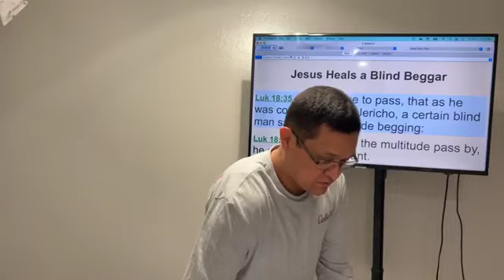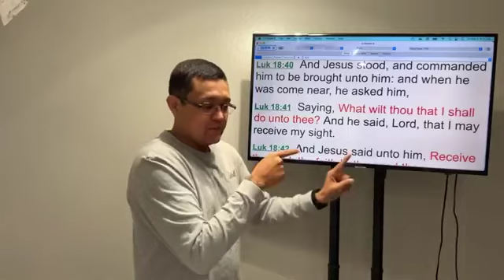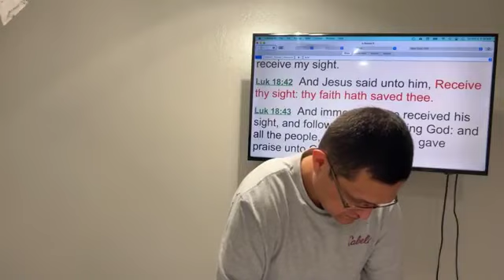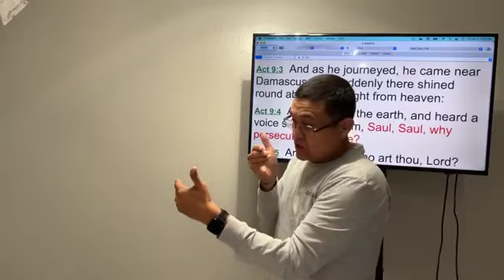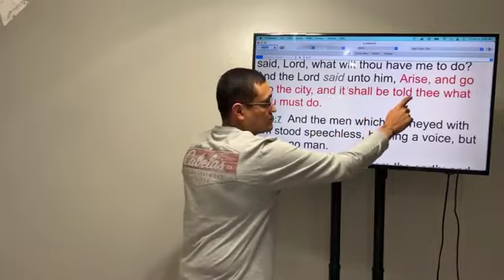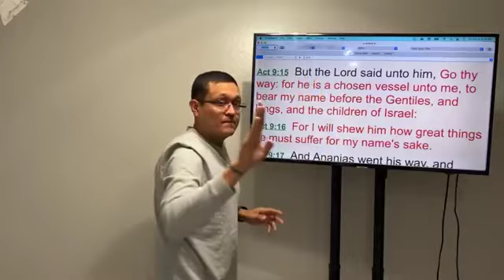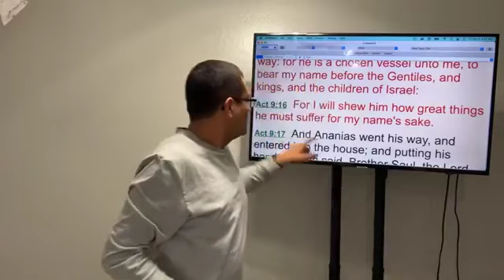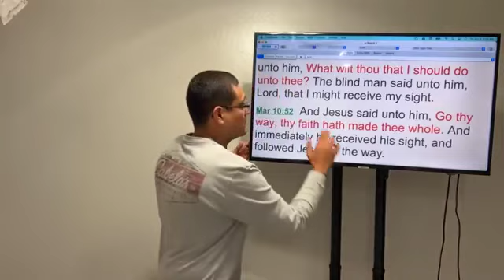MUST SUFFER FOR HIS NAME